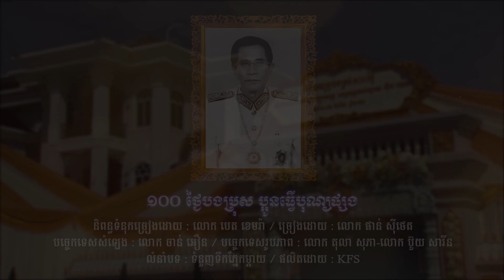១០០ ថ្ងៃបងប្រុស ប្អូនធ្វើបុណ្យផ្សង ll លោក ផាន់ សុីថេត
និពន្ធទំនុកច្រៀងដោយ : លោក បេត ខេមរ៉ា
ច្រៀងដោយ :​ លោក ផាន់ សុីថេត
បច្ចេកទេសសំឡេង : លោក ចាន់ អឿន
បច្ចេកទេសរូបភាព : លោក តុលា សុភា-លោក ប៊ួយ សារីន
លំនាំបទ : ទំនួញទឹកភ្នែកម្ដាយ
ផលិតដោយ​​ : KFS